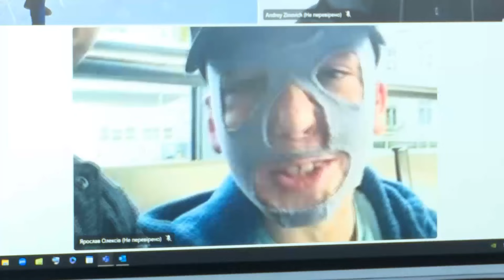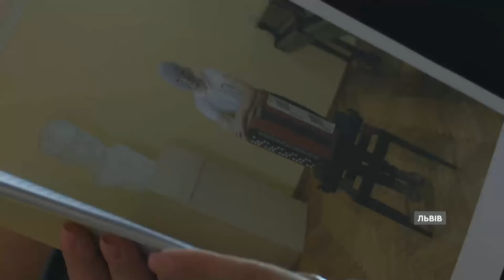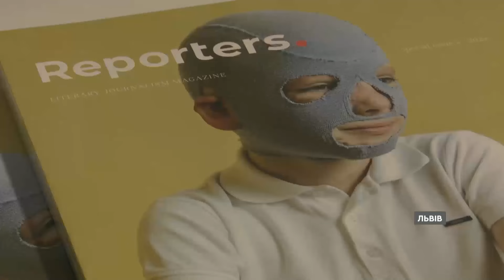Новини на 10:00 25 жовтня. Путін УПЕРШЕ прокоментував присутність військових з КНДР у Росії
Телеканали "ICTV" та “СТБ” зібрали головні новини з України і світу на 10:00, 25 жовтня:

- На фронті за добу відбулося майже 200 бойових зіткнень: найгарячіші напрямки
- Головне з вечірнього звернення Зеленського
- Повторні компенсації для власників будинків, які втратили житло через повторні обстріли
- МКС офіційно визнав Монголію порушницею, адже там не затримали воєнного злочинця Путіна під час його візиту до країни
- Росія всерйоз взялася готувати військових з КНДР до бойових дій
- Путін вперше прокоментував присутність військ КНДР в РФ та в Україні
- Візит Гуттереша на саміт БРІКС у Казані: реакція ООН
- Проєкт, що розповідає історії незламних українців
- Об 11 українці зможуть долучитися до всеукраїнського радіодиктанту